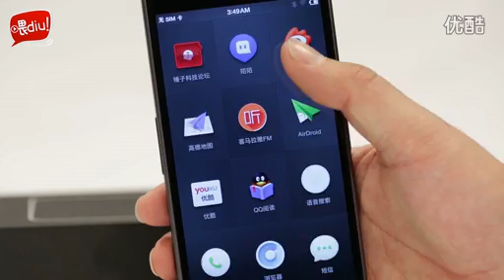Smartisan T2 Hands-on Review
The new phone has a 4.95 inch, 1920 x 1080 pixel display, a Qualcomm Snapdragon 808 processor, 3GB of RAM, and 16GB or 32GB of storage.

It features 802.11ac WiFi, Bluetooth 4.1, NFC, and Chinese 4G LTE networks. There’s a 13MP rear camera and a 5MP front-facing camera and the phone has a non-removable 2,670 mAh battery.